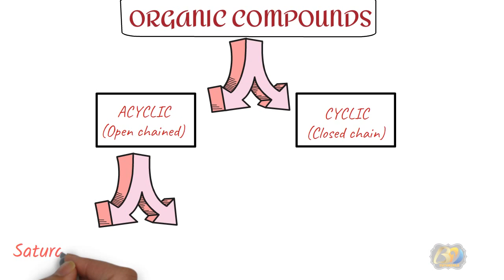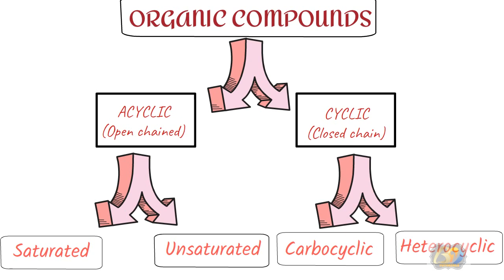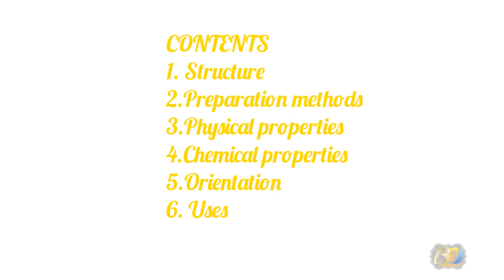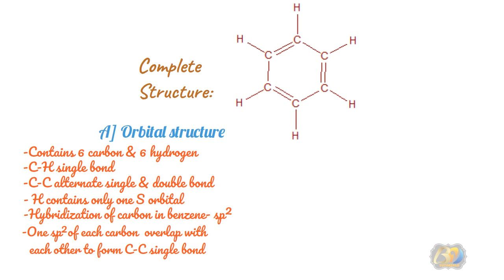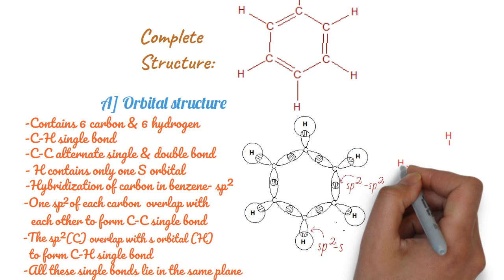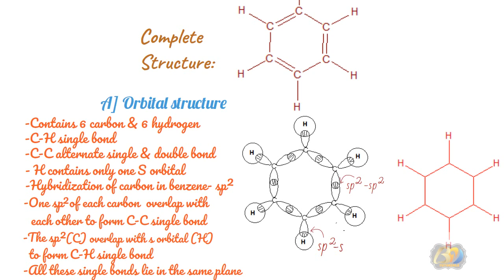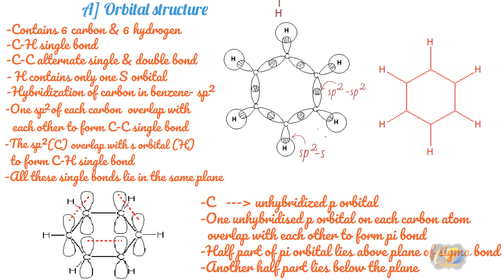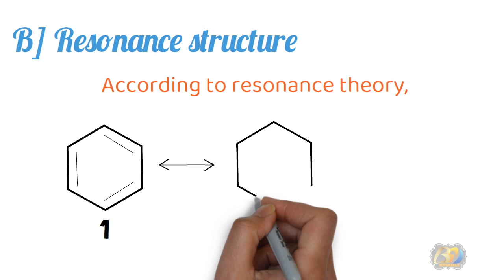Structure of Benzene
This video covers orbital structure & resonance structure of benzene. It is helpful for pharmacy students also in Pharmaceutical Organic Chemistry-II.